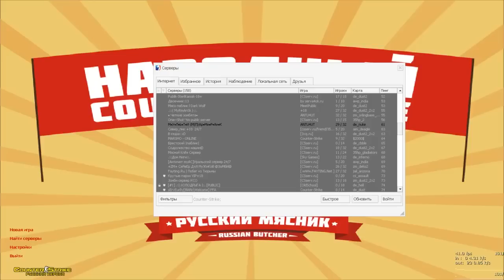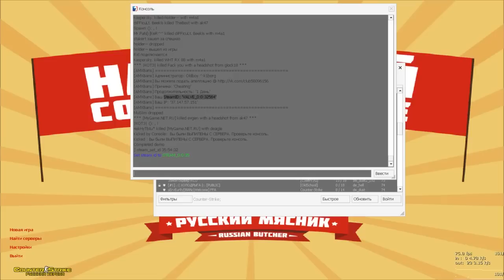Как обойти бан в cs 1.6? Я читы уже не юзаю..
Ссылка на скачивание файлов файлы кинуть в папку с игрой у меня это так D:\Counter-Strike 1.6,в консоле писать steam_set_id от 1 до 999999 Сорри за то что так тихо слышно,микрофон новый не настроил ещё.
Если у вас что-то не получилось,звоните в скайпе: mashkarin.a2012a